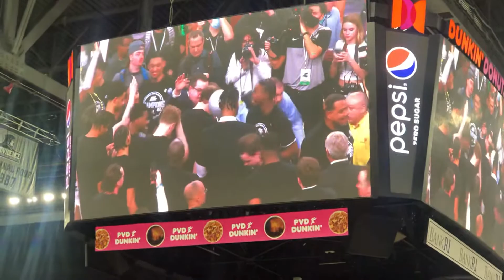We Are The Champions - Big East!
Feb. 26, 2022 @ The Dunk.  Defeated Creighton for title: 24-3!